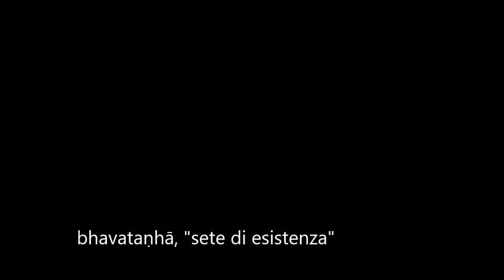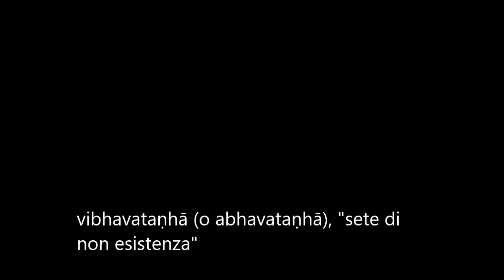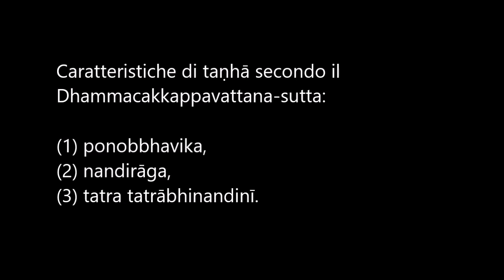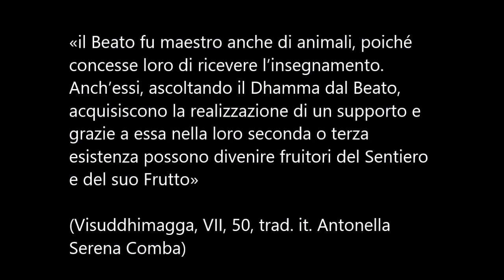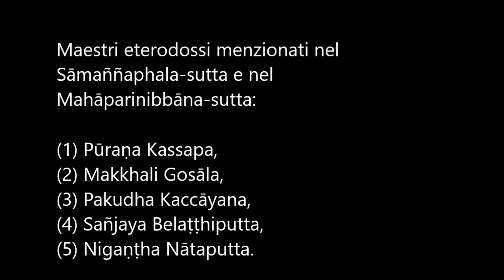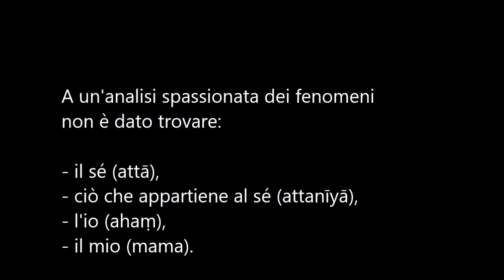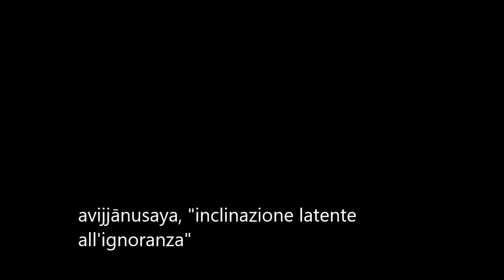Buddhismo e impermanenza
📚 TESTI MENZIONATI NEL VIDEO:
- Comba, A. S. (a cura di) (2010), Visuddhimagga, Il sentiero della purificazione, vol. II, Edizioni Lulu.
- Bhattacharya, R. (2009), Studies on the Cārvāka/Lokāyata, Societa Editrice Fiorentina.
- Conze, E. (1988), Il pensiero del Buddhismo indiano, Edizioni Mediterranee.